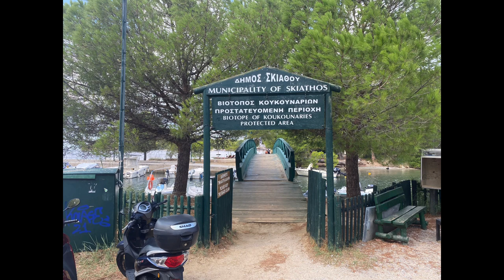Skiathos, Greece Pt 2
Sightseeing around Skiathos Island in Greece.